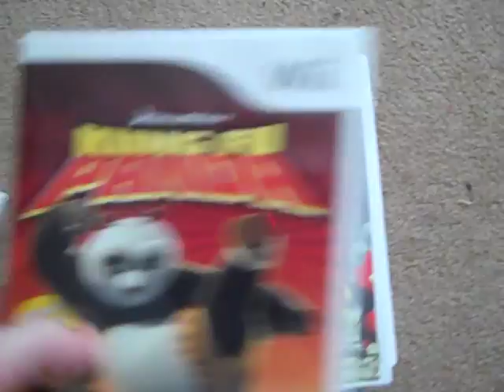The video games I have for the Nintendo Wii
These are the NEW!!! videogames I have for the wii